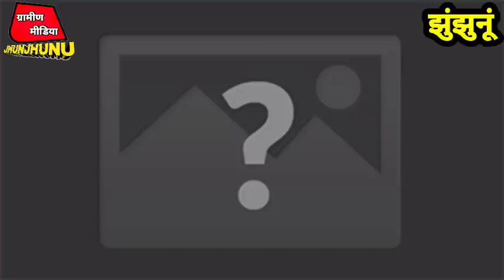अग्निपथ के विरोध# में मंत्री पुत्र शिवम गुढा के नेतृत्व में जिला कलेक्टर पर उमड़े हजारों युवा#